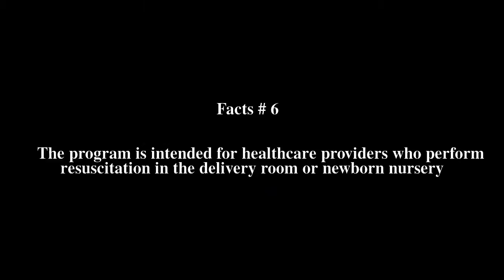Neonatal Resuscitation Program Top # 6 Facts